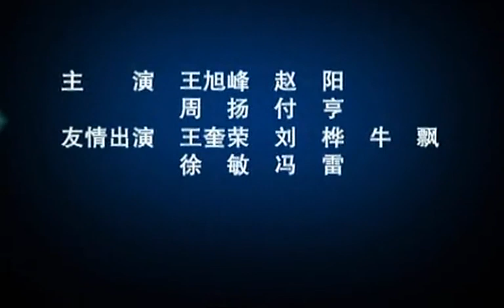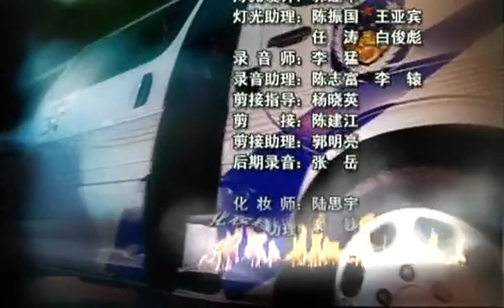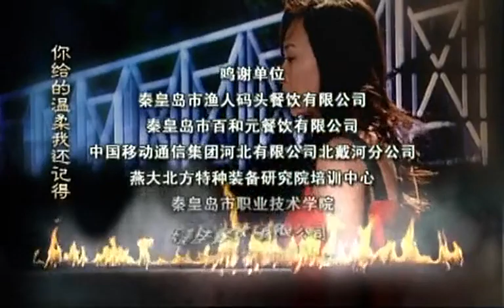超過癮的警匪刑偵劇【罰罪】EP16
刑警队办公室，浑身是血的曹勇冲了进来：苏哥，我杀人了；根据小区监控录象，回家路上的曹勇被刘元魁追杀，但搏斗中曹勇将刘元魁杀死了，曹勇属于正当防卫。医院里曹勇抱着蒋丹，发誓自己再也不会离开自己新心爱的人。在治安拘留室中，朱亮因殴打他人而被拘留，苏岩一边让技术科进行抽血，一边对朱亮说是健康例行检查。苏岩请技术科长崔雪峰帮忙尽快到省卫生厅检测朱亮的DNA。盛薇得知朱亮被抓，赶紧找到谭永年，希望去找苏岩说情。盛薇亲自找到苏岩，希望能与他做朋友，并帮自己要回朱亮借走的五万元钱。